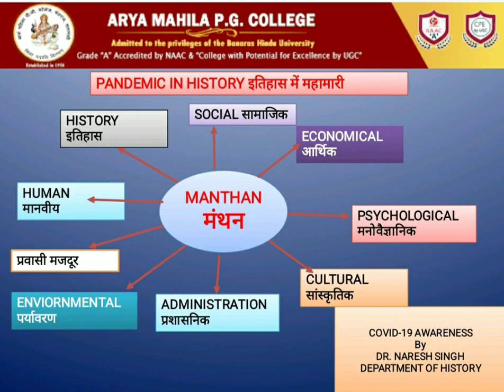Pandemic in History ( Manthan मंथन ); NOVEL CORONA VIRUS ( COVID-19 )AWARENESS